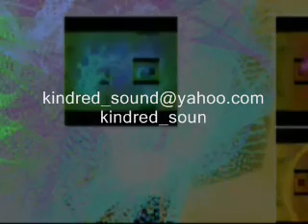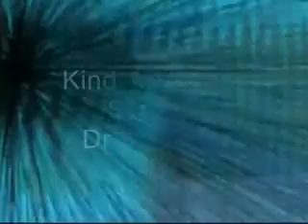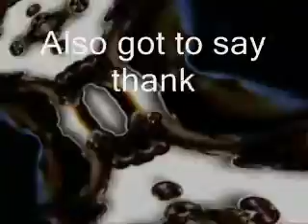Aaja Re Ab Mera/